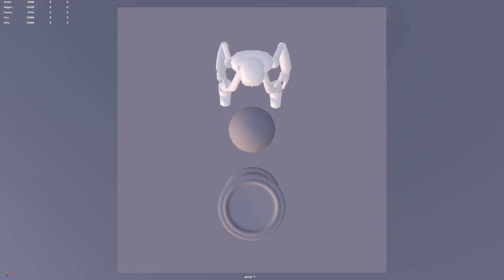Callum Highfield - Weight Lift 3D Animation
Weightlift 3D Animation. This is me practice weight pick up, a classic of animation. Aim was to make it look heavy and difficult.